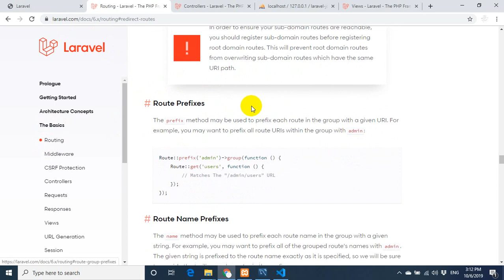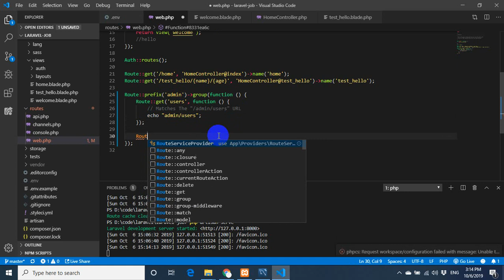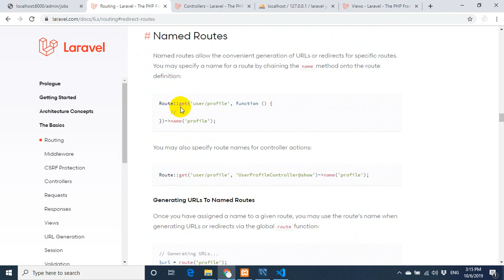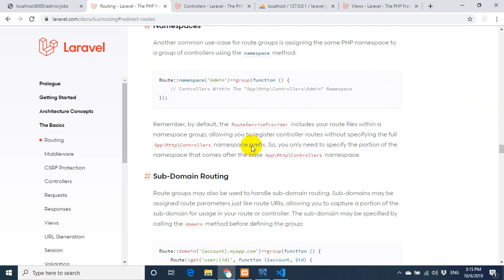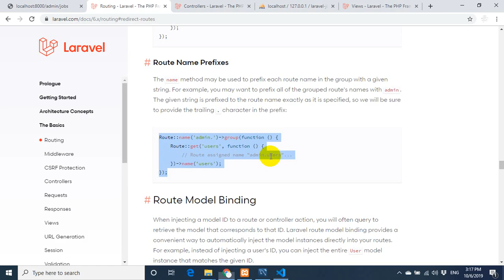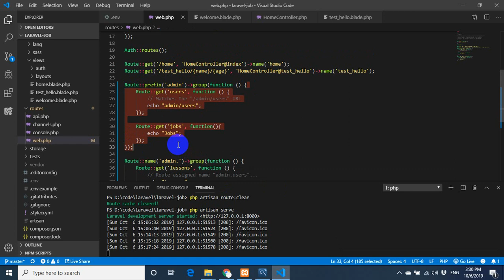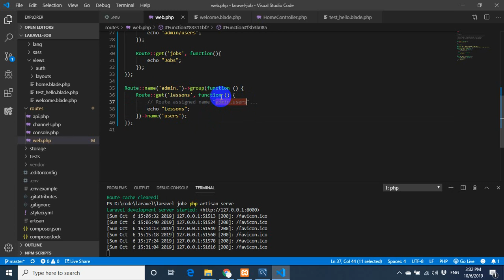Хичээл №5 - Route prefixes - тохируулах, дэлгэрэнгүй